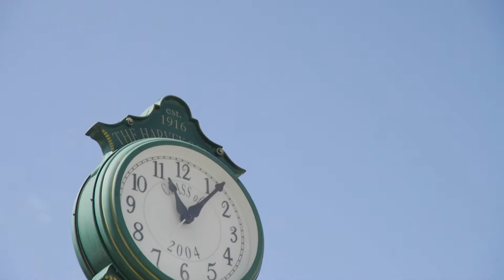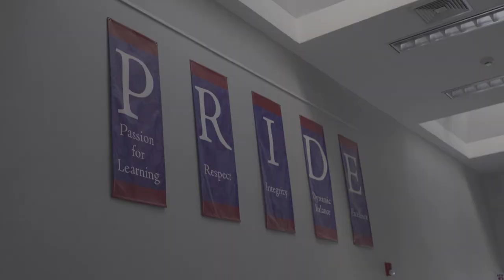Harvey School Virtual Tour